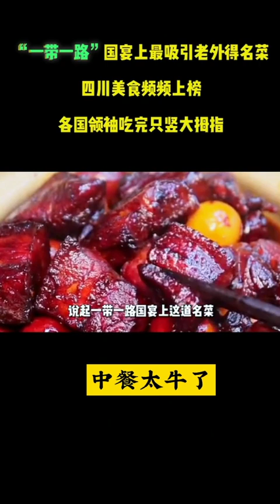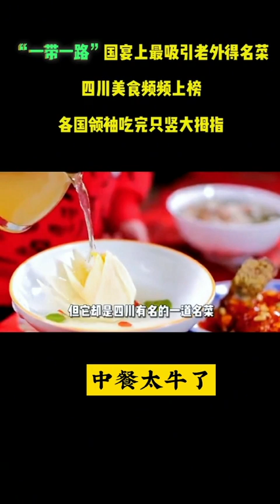了解“一帶一路”國宴名菜都有哪些d3010a4e5cc5277fbc993426aba250ee#shots#一帶一路